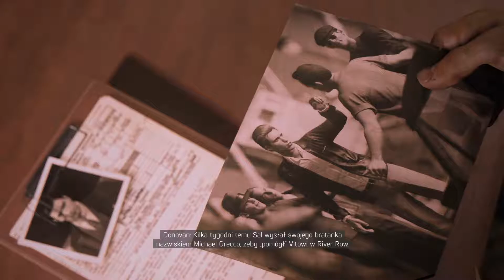Mafia III #6/zabić Rithiego/rozmowa z Cassandrą/znaleść Vito !